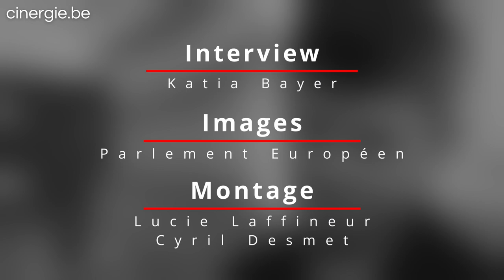Leonardo Van Dijl, réalisateur de 'Julie Keeps Quiet'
Leonardo Van Dijl a réalisé plusieurs courts-métrages, dont Stéphanie, qui était en compétition officielle à Cannes en 2020. Son premier long-métrage, Julie Keeps Quiet, a glané deux prix à la Semaine de la Critique en mai dernier : le Prix SACD et le Prix de la Fondation Gan à la diffusion. Le film raconte le choix (se taire ou parler) d’une jeune joueuse de tennis, Julie, face au monde du sport et à son entraîneur attitré. Il fait partie des 5 titres en lice pour le Prix Lux du public 2025, un prix consacré au cinéma européen, présenté ces jours-ci à Strasbourg. Présenté au Festival de Gand, le film représentera la Belgique aux Oscars 2025.